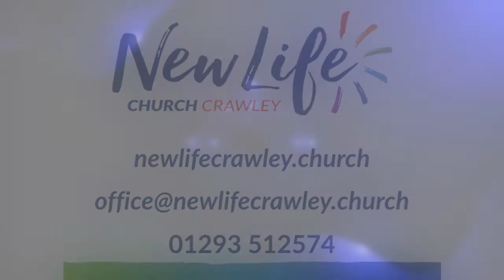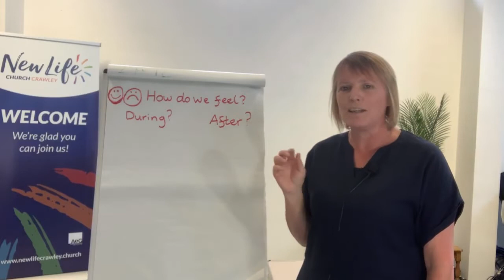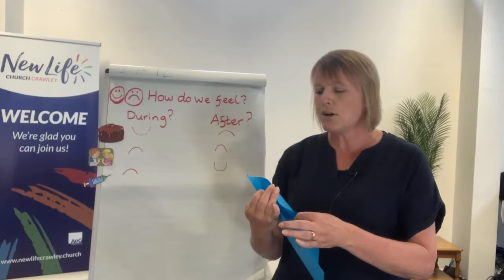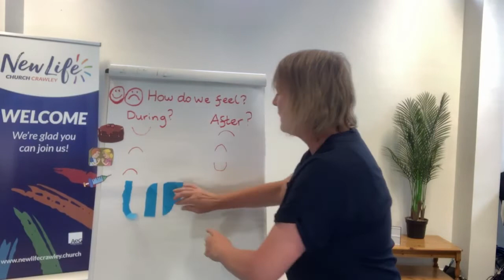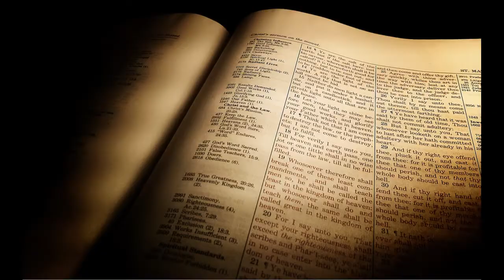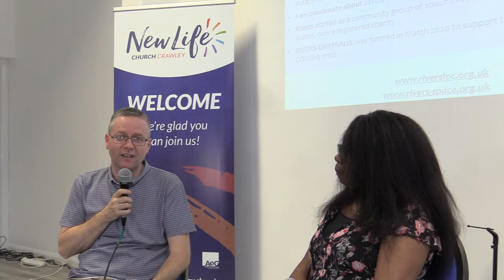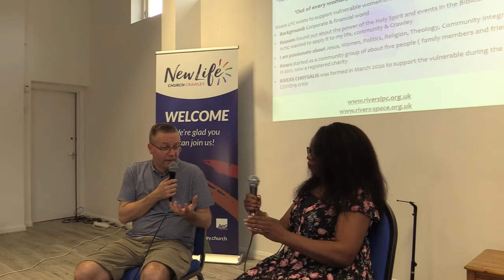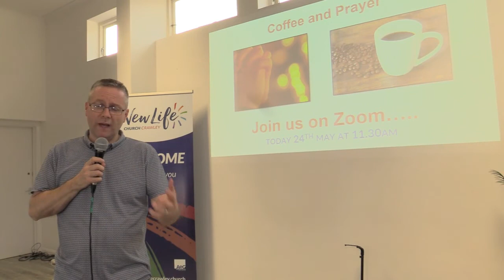New Life Church Sunday 24th May 2020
New Life Church Sunday 24th May 2020 -please note this was pre - recorded for transmission.